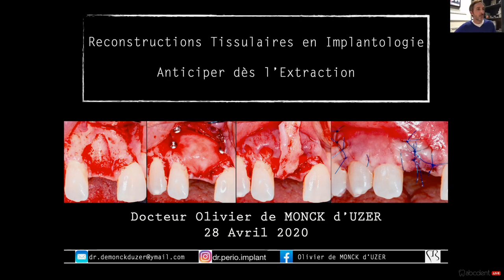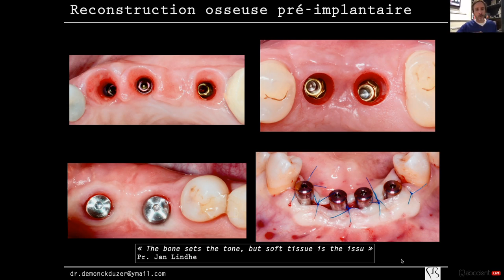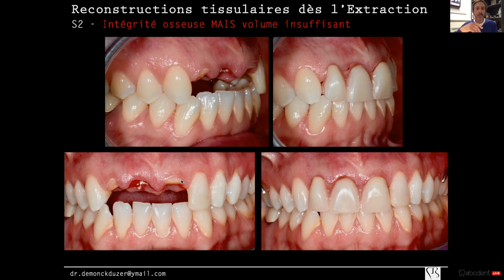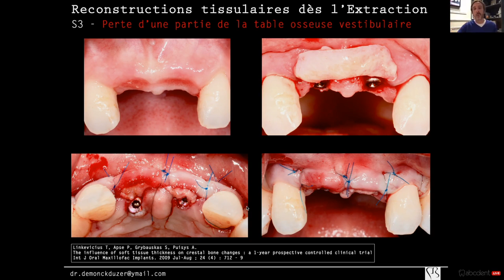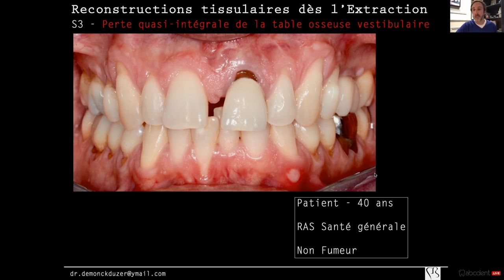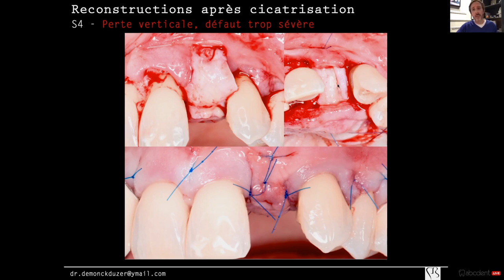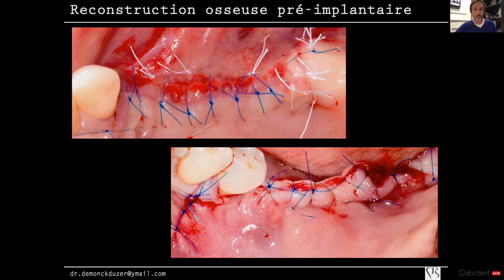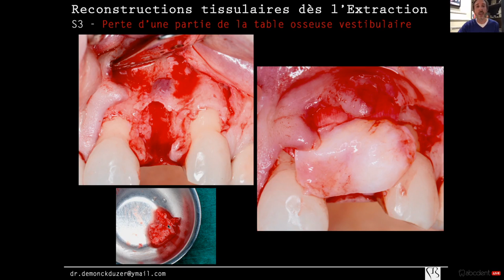Oliver de Monck d'Uzer - Reconstructions tissulaires en implantologie - Anticiper dès l’extraction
⚡️🎙 L’implantologie contemporaine nécessite de respecter des critères essentiels à l’obtention d’un résultat qualitatif et durable, en terme de santé, d’esthétique ou de fonction. Parmi ces critères, la qualité de l’environnement tissulaire est un élément primordial. Dans de nombreuses situations cliniques, le recours à des techniques de reconstruction osseuse, d’augmentation et de gestion des tissus mous s’avère indispensable. Au cours de cette présentation illustrée par des cas cliniques, nous verrons quand et comment anticiper ces reconstructions et aménagements dès la phase d’extraction.